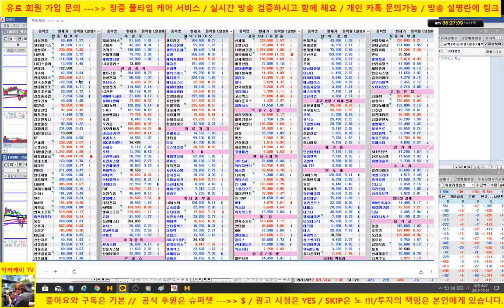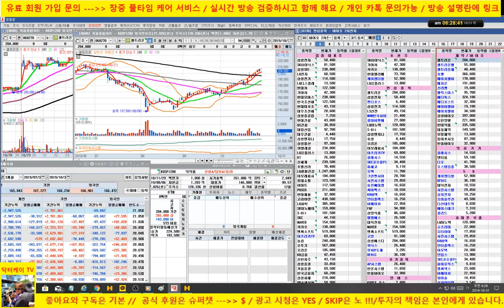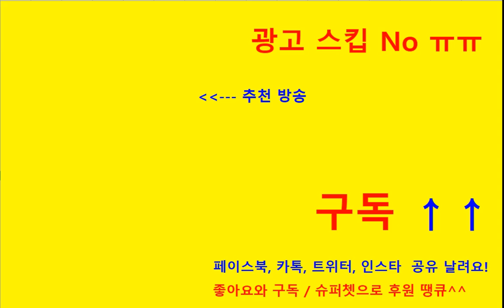[ 개장전 시황 방송 ] 미국 FOMC 금리인하 발표/ 오늘 윈도우 드레싱 기대???/에이치엘비 추가 상승/ 셀트리온 양호한 흐름/191031/닥터케이 주식아카데미/무료 주식방송